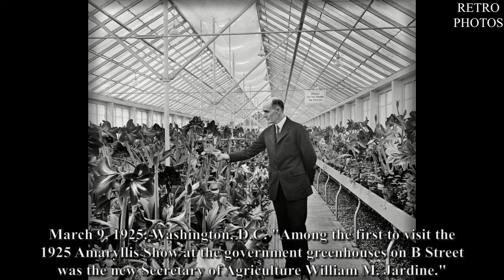❤️50 Rare Historical Photos You Never Knew Existed! Amazing Rarest Vintage History Photos!❤️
❤️Dear Viewers, welcome to the channel «Retro Photos». The main task of our channel is to show beautiful vintage photos, so you can remember or see the atmosphere of that time. We hope that you can relax and enjoy a trip to the past with us.

We try to choose for you only high-quality and authentic photos. We hope you will appreciate our videos, we will appreciate your feedback about our work!

00:00 Intro
00:14 Charming Jean Jani 1955
00:35 June Wilkinson 1968
02:17 Street Scene 1941
04:40 Girls at Drugstore 1942
06:27 Singer Dinah Shore 1955
08:10 Scouts at Secret Service
09:29 Pretty Marilyn Hanold 1959
11:13 Blind Woman 1908
12:33 Newark Passenger Station
14:16 Actress Annette Funicello 1959
17:08 Betty Brosmer 1956

🔥Animations by - Retro Photos